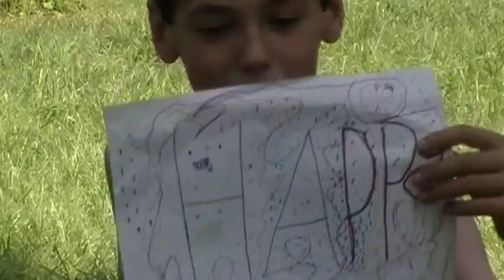Happy B-Day MoM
it will take a few hours for my mom to see this so please thumbs up and comment so she knows "Planet Earth" is saying "Happy Birthday Linda"